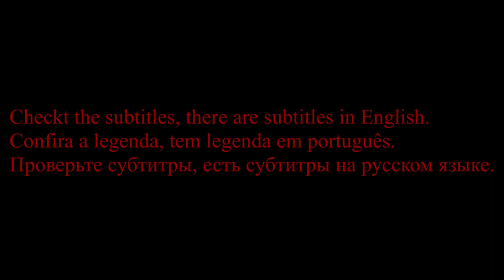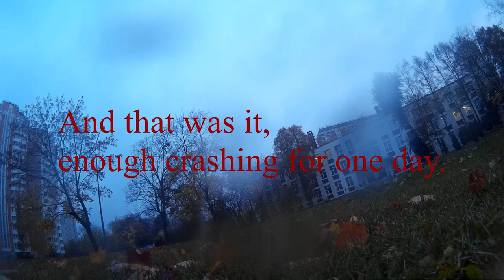Rainy day Drone flight in Moscow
Yes, it is waterproof! it works!! цапон лак, it works.